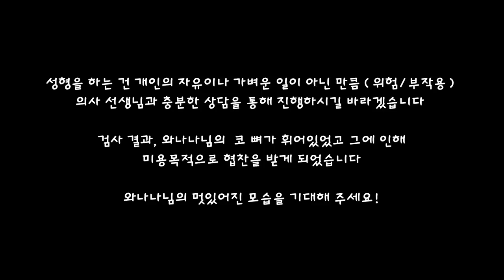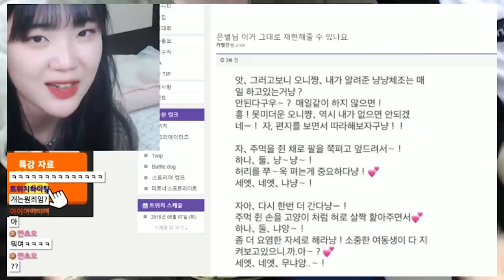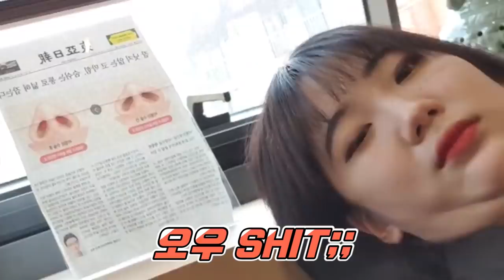수술 하기로 했습니다.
웅 손주 보고 죽을거야